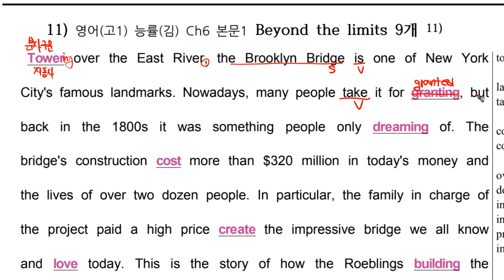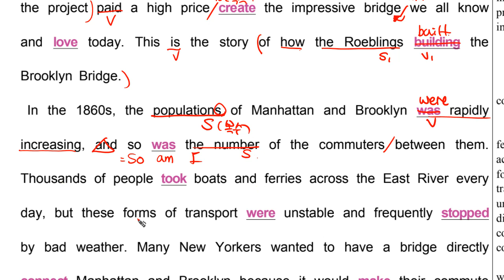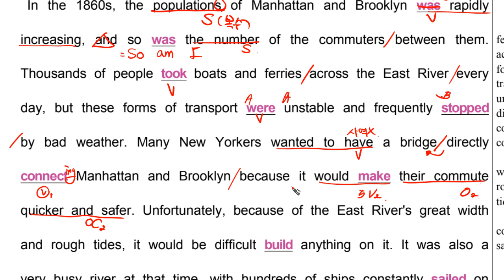고등준비문법3단계 11